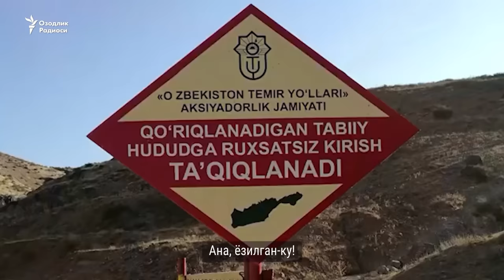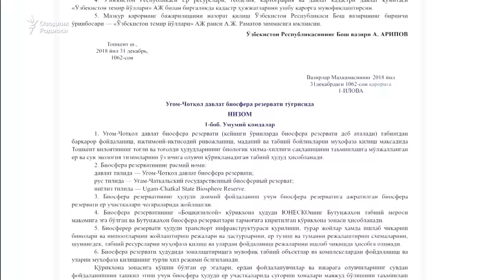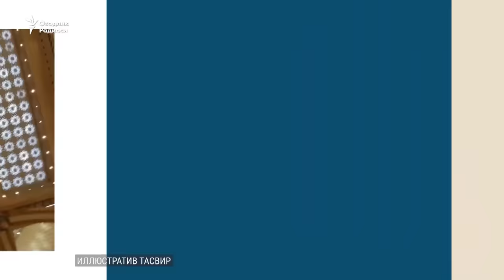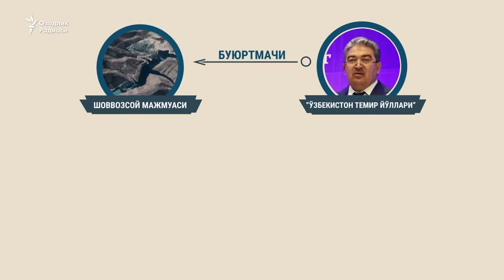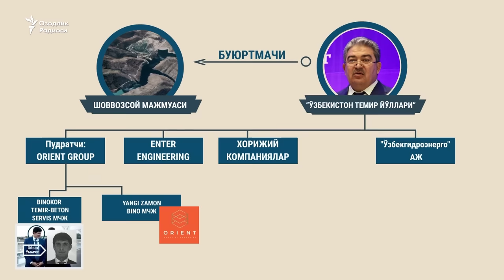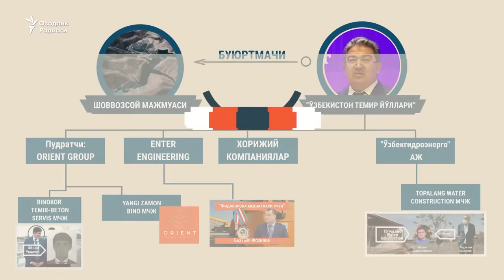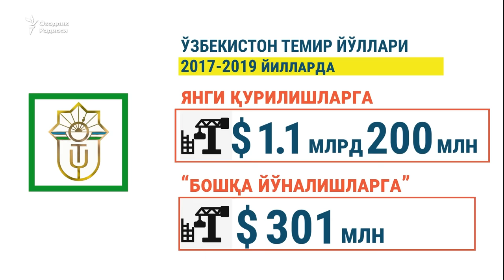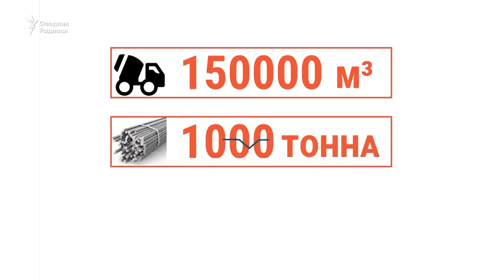Мирзиëевнинг сири: Тоғларга яширилган хазина | Uzbek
Озод Европа/Озодлик радиосининг суриштируви президент Мирзиеёв учун қурилган ва тоғларга яширилган махфий қароргоҳни фош этади. Улкан қароргоҳ, 70 мертли сув тўғони билан тўсилган сунъий кўл, ўнлаб километрли йўл қурилишига юз миллионлаб доллар сарфланган.

Yangiliklar | Uzbek | Uzbekistan | Shovvozsoy | Xabarlar | Tezkor |